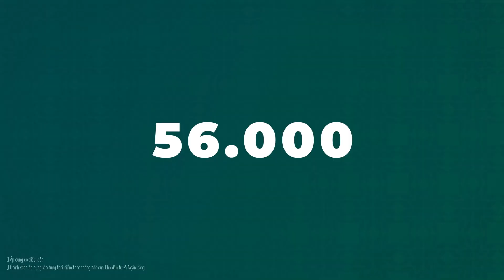VINHOMES GRAND PARK | SỐNG SANG ĐẲNG CẤP, KINH DOANH SẦM UẤT (TVC SỨC SỐNG TRUNG TÂM)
💥"SỨC SỐNG TRUNG TÂM" TẠI VINHOMES GRAND PARK - SỐNG SANG ĐẲNG CẤP, KINH DOANH SẦM UẤT💥

Cùng khám phá không gian sống đích thực và cơ hội kinh doanh không giới hạn với chương trình "Sức Sống Trung Tâm" dành riêng cho chủ nhà và khách thuê tại đại đô thị đáng sống nhất Thủ Đức.

✅ Dễ dàng sở hữu BĐS thấp tầng với không gian sống hoàn hảo, hòa mình vào cộng đồng tinh hoa 56.000 cư dân và tiện ích đa dạng từ vui chơi giải trí, ẩm thực đến y tế, giáo dục đáp ứng nhu cầu của mọi lứa tuổi.

✅ Kinh doanh lý tưởng với dãy phố mua sắm sầm uất quy tụ hàng loạt thương hiệu nổi tiếng như Trung Nguyên Legend Café, Nhà hàng Chả Cá Lã Vọng Thăng Long, Nhà hàng DON Chicken, Phở Thìn,... cũng như đón đầu nguồn khách khổng lồ từ các phân khu lân cận.

✅ Nhanh chóng hoàn thiện, thần tốc cho thuê tạo thu nhập thu động. Đây còn là tài sản tăng giá trị phi mã, hướng đến sự phồn thịnh bền vững cho nhà đầu tư

💥💥 Chương trình Sức Sống Trung Tâm với hàng loạt đặc quyền hỗ trợ chủ nhà và khách thuê vô cùng hấp dẫn:
➖ 50% chi phí hoàn thiện xây dựng tầng 1 (tối đa 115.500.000 đồng/căn).
➖ Miễn phí Phí Quản Lý (14.000 đồng/m2/căn) trong 12 tháng.
➖ Hỗ trợ tiền thuê 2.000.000 đồng/tháng trong 12 tháng đối với BĐS cho thuê.
➖ Hỗ trợ 30% phí môi giới đại lý tìm khách thuê đối với BĐS cho thuê.

Chương trình “Sức sống trung tâm Vinhomes Grand Park”
Dành cho Khách Thuê
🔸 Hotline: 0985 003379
Dành cho Chủ Sở Hữu